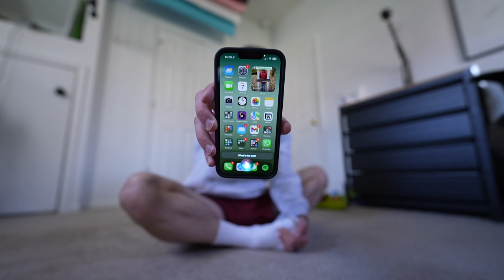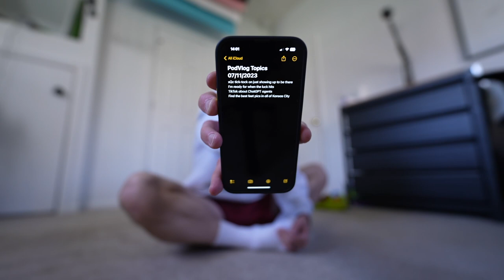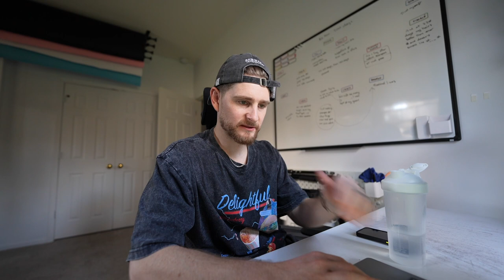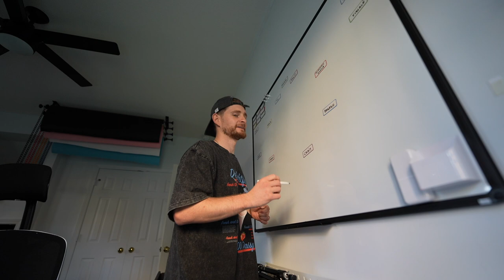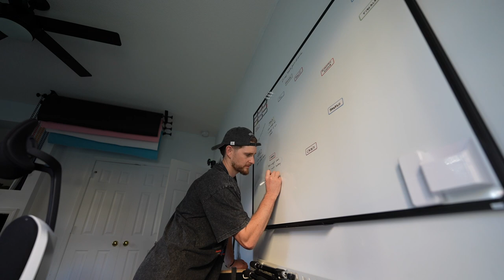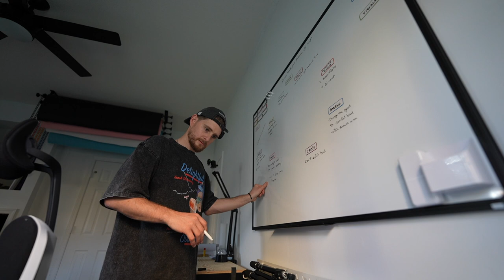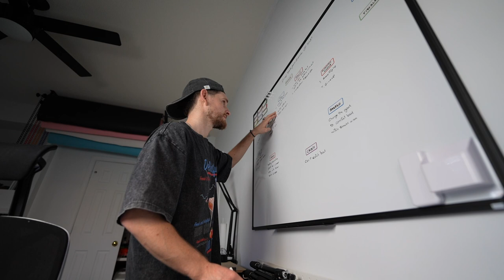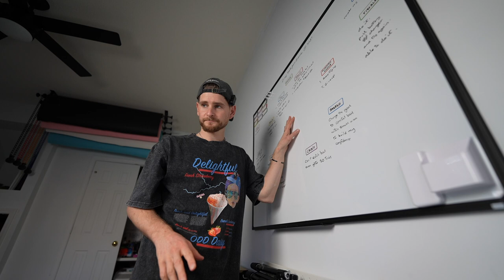Prep PodVlog 032 - Dropping ball from a drone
Started the day editing a new episode for the No-Poo series on TikTok then started planning out an upcoming paid partnership involving dropping a ball from a drone and trying to catch it on my foot. Except that didn't go too well because I'm a plonker.